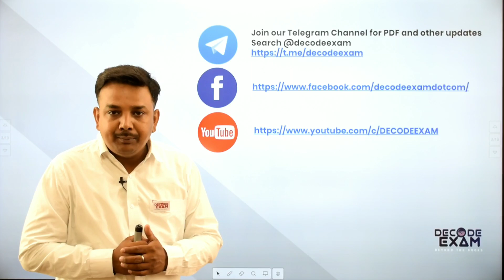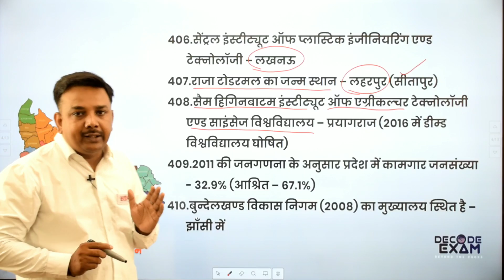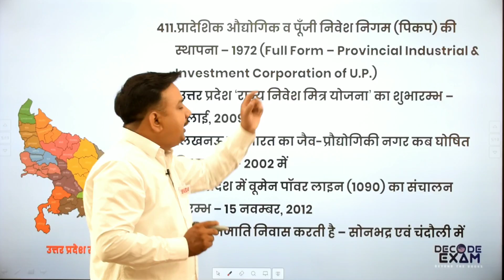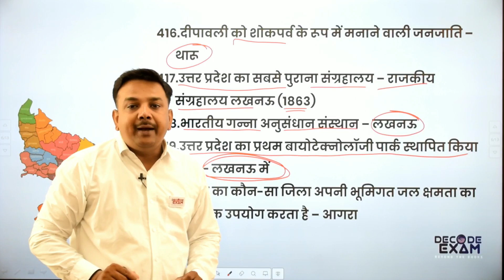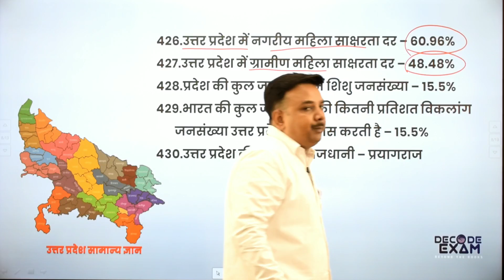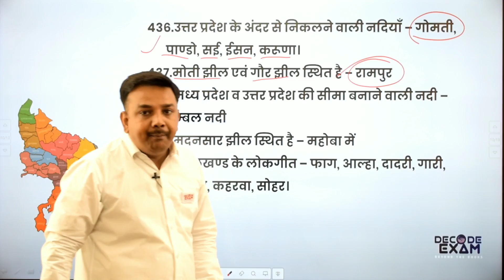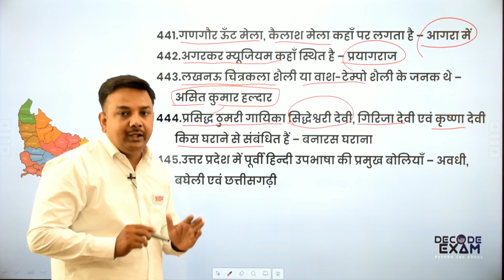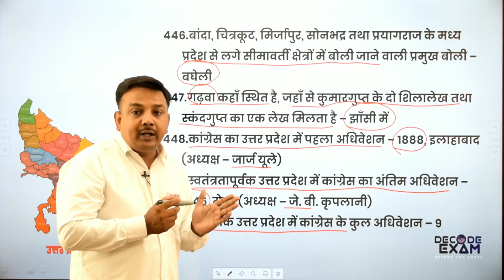UPSSSC Lower PCS 2019 UP Special GK-9 | Uttar Pradesh General Knowledge | उत्तर प्रदेश सामान्य ज्ञान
उत्तर प्रदेश सामान्य ज्ञान भाग 9 (50 अतिमहत्वपूर्ण प्रश्न एवं तथ्य)
सभी राज्य स्तरीय परीक्षाओ के लिए एक सम्पूर्ण सीरीज
UPSSSCLowerPCS और UPSSSC_Junior_Assistant_2019 के लिए उत्तर प्रदेश का सम्पूर्ण सामान्य ज्ञान की श्रृंखला में उत्तर प्रदेश सामान्य ज्ञान के 1000 अतिमहत्वपूर्ण प्रश्न एवं तथ्य को देखिये
Complete Uttar Pradesh Special GK Series for UPSSSC and UPPSC and all other state level and one day exam
Most Important for व्यायाम प्रशिक्षक, व्यायाम अधिकारी, विकास दल अधिकारी, युवा विकास कल्याण अधिकारी, लेखपाल, जूनियर अस्सिस्टेंट, कनिष्ठ लिपिक, कनिष्ठ सहायक, ग्राम पंचायत अधिकारी, ग्राम विकास अधिकारी,, समाज कल्याण पर्यवेक्षक आदि हेतु अतिमहत्वपूर्ण|
UPSSSC, UPPCS, Lower subordinate, UP Police, उत्तर प्रदेश सामान्य ज्ञान , उत्तर प्रदेश की सभी परीक्षओं के लिए अतिमहत्वपूर्ण

सभी विडियो के PDF हमारे Telegram चैनल पर उपलब्ध है-
or Search @decodeexam in Telegram search box